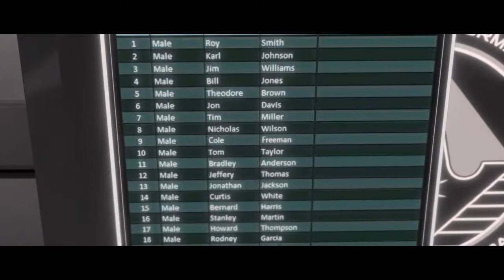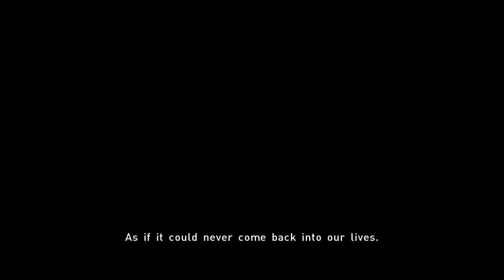Beyond: Two Souls The Black Sun , Jodie and Ryan Clayton